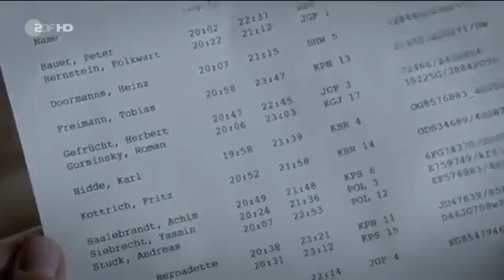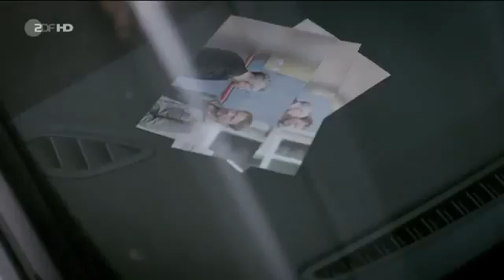Stralsund Freier Fall Thriller, D 2013 HD